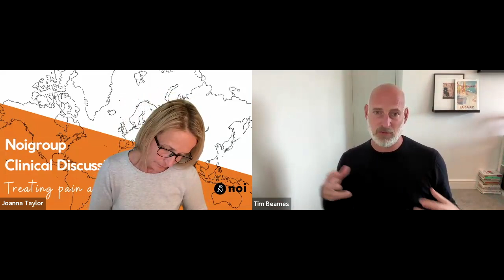Empowering Self-Management in your Patients